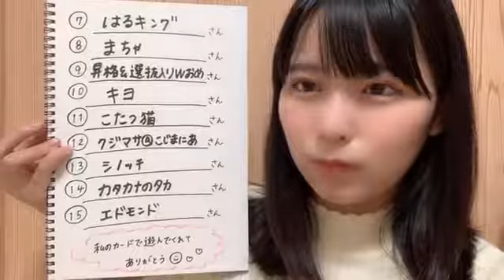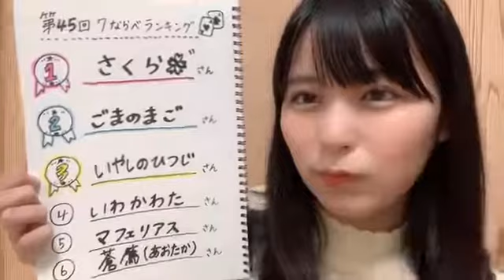小島愛子(STU48 2期生)2021年10月19日SHOWROOM